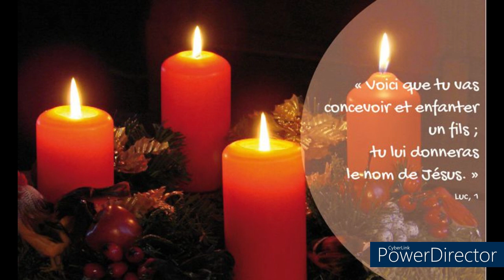VIERGE ET MÈRE-MÉDITATION DU 4e DIMANCHE DE L'AVENT B 2023 - PÈRE LUC-FRANCK JEAN-PIERRE, C.S.C.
Homélie du 4e Dimanche de l’Avent B 2023 - Père Luc-Franck JEAN-PIERRE, C.S.C.

Soeurs et Frères, Paix et Joie !
1. Nous allumons en ce 4e Dimanche de l’Avent la 4e bougie; c’est le symbole d'un règne de justice et de paix annoncé par les prophètes. « Jésus vit ce règne de justice et de paix! Que faisons-nous pour lui ressembler? » Nous rencontrons aujourd’hui un autre personnage caractéristique de l’Avent : Marie. Une jeune femme vierge est choisie par Dieu pour accomplir son dessein de salut, à ce projet qui dépasse tout entendement elle répond : “Fiat voluntas tua” [ Je suis la servante du Seigneur, qu’il me soit faite selon ta parole !].

2. Cette périscope du Livre de Samuel nous retrace l’histoire spéciale d’Israël en ses pages les plus belles. Nous relevons ici la volonté de David de plaire au Seigneur, de telle manière qu’il conçoit un projet de construire une demeure pour l’Arche d’Alliance qui était sous une tente. La réaction de Yahvé est fondamentale dans toute démarche de foi, car l’initiative est toujours de Lui. Il étonne et choque Nathan qui avait donné son accord au Roi David : “ Oui, je t’ai accordé la tranquillité en te délivrant de tous tes ennemis. Le Seigneur t’annonce qu’il te bâtira lui-même une maisonnée”.

3. Alors, il est opportun que nous fassions cette différence entre maison et maisonnée. Parlant de Maison, David a voulu bâtir un temple pour le Seigneur, une maison de pierre, en revanche le Seigneur lui promet une maisonnée dans le sens qu’il lui bâtira une dynastie, ce sera toujours quelqu’un de sa descendance qu’il établira sur le trône. Et tout s’explicite quand il enchaine avec la promesse dite Davidique : “ Quand tes jours seront accomplis et que tu reposeras auprès de tes pères, je te susciterai dans ta descendance un successeur, qui naîtra de toi, et je rendrai stable sa royauté. Moi, je serai pour lui un père ; et lui sera pour moi un fils. Ta maison et ta royauté subsisteront toujours devant moi.” On en déduit que l’on peut compter sur le soutien indéfectible de Dieu à la dynastie qu’il a choisie ; de là est née l’espérance d’Israël.

4. Dieu n’attend pas que l’honorions avec nos grosses constructions, le plus grand édifice que nous pouvons construire et confier à Dieu c’est notre coeur. Il ne veut pas être fixé quelque part, c’est pourquoi celui que nous attendons, comme celui que nous allons célébrer est venu d’abord habiter dans nos coeurs pour y apporter la paix et il nous accompagne partout. Ce n’est pas nous qui avons un projet pour le Seigneur, c’est le contraire. Il a un dessein de salut pour toute l’humanité et comme il a promis a David une lignée fidèle à son projet, celui qui vient est de la race de David et il est le Prince de la Paix.

5. Le Psaume 88, est un chant d’Alliance laissant éclater la promesse faite a David par le Seigneur. (2 S7,14 )Moi, je serai pour lui un père ; et lui sera pour moi un fils. Cette alliance entre Dieu et David s’exprime dans les mêmes termes que les traités de l’époque entre un suzerain et son vassal : « Il me dira : Tu es mon Père, mon Dieu, mon roc et mon salut ! Et moi, j’en ferai mon fils aîné » : c’est la reprise exacte de la promesse de Dieu par l’intermédiaire du prophète Natan. On ne rêve pas encore d’autre relation à Dieu que celle-là ; mais c’est déjà l’assurance de la fidélité sans faille d’un tel suzerain.

6. En Exil à Babylone, Israël a tout perdu: la terre, le temple, la royauté… quant au peuple, il n’était plus qu’un petit reste… On pouvait bien se demander ce qui subsistait des promesses de Dieu. C’est au milieu de ces doutes que nous pouvons mieux accueillir le noyau, le thème central de la lettre et aussi de toute la théologie de Paul : ce fameux « dessein bienveillant » de Dieu, conçu depuis toute éternité, révélé progressivement aux hommes, pour le bonheur de l’humanité tout entière. Il s’agit donc de conduire à l’obéissance de la foi toutes les nations païennes ; d’où la dimension universelle du projet de Dieu pour nous.

7. La venue du Christ inaugure des temps nouveaux, « Le mystère est maintenant manifesté ». Il divise l’histoire humaine en deux temps : avant et après Jésus-Christ ; le mystère de Dieu se déploie sur l’ensemble de l’histoire, mais avant il ne se dévoilait que partiellement, progressivement ; désormais, en Jésus-Christ, il est pleinement dévoilé ; il ne nous reste plus qu’à ouvrir les yeux. Et ainsi  prend forme l’espérance du petit reste d’israël qui misait sur les promesses du Seigneur, dont la confiance en Dieu demeurait malgré les vicissitudes.